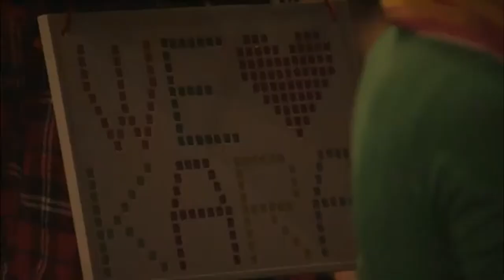[HD] KARA - KARASIA 3RD JAPAN TOUR 「OPENING」